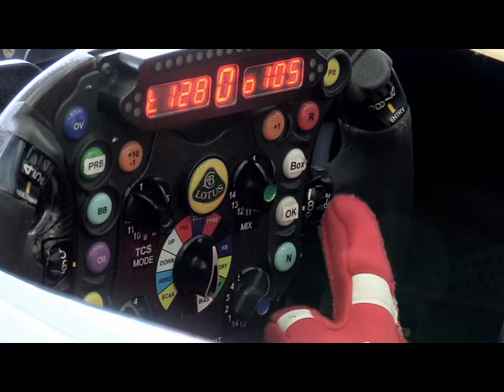Jerome D'Ambrosio: The Third Man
Jerome D'Ambrosio talks about life as the Lotus reserve driver while testing at Jerez.